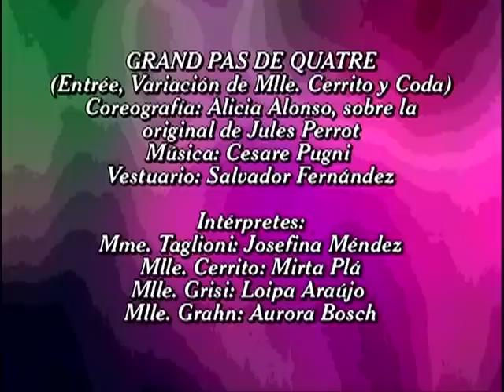Grand pas de quatre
Josefina Mendez
Mirta Plá
Loipa Araujo
Aurora Bosh